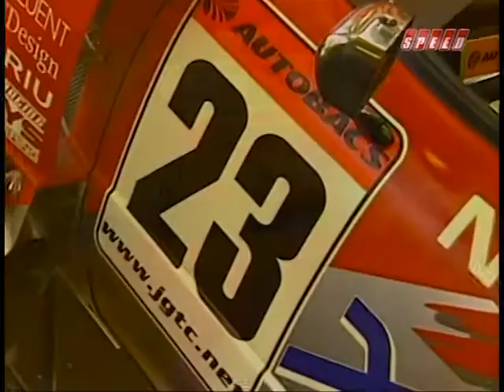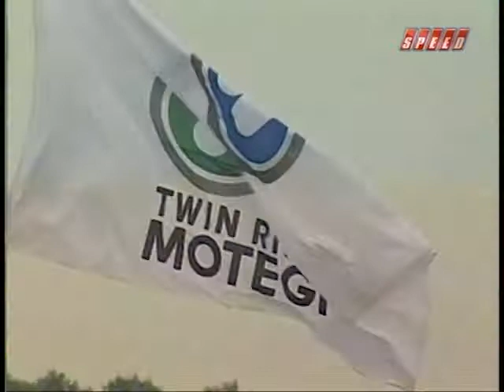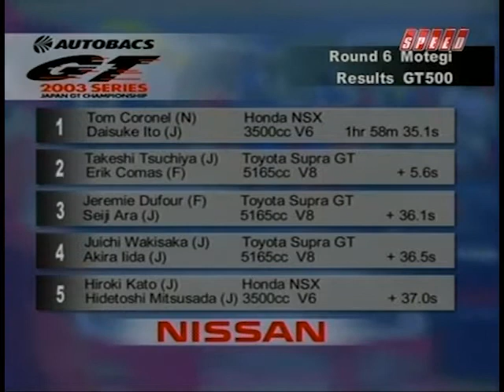Japan GT Championship 2003 Race 6 Highlights (w/ English commentary)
Twin Ring Motegi is one of two “home” races for Honda since the manufacturer owns both this track and Suzuka. Naturally Honda wants to do well here and after an NSX finally scored a victory last round at Fuji things were looking up. Toyota and Nissan had been consistently fast from the start of the year though and sure enough a Supra and Skyline GT-R locked out the front row of the grid after qualifying.

Motegi seems to favor mid-engine cars though so the NSX's at least had that advantage and so did the sleek ARTA Garaiya that took pole in GT300. Toyota had just debuted its new Celica though and was hungry for a win. The Nissan Fairlady Z was also new for the season and had been competitive from the start but the championship lead was in the hands of the Porsche 911 run by Team Taisan.

All of this made an exciting recipe for some great racing at the Motegi GT Championship Race of 2003 so I hope you enjoy the video!

Please check out my blog at 23GT.net if you're a fellow Nissan and/or JDM car fan!